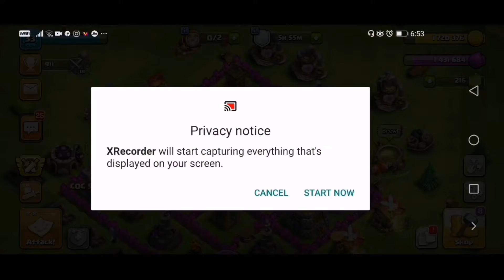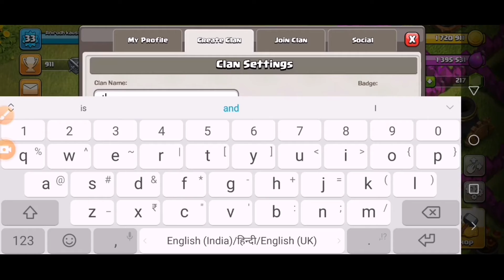omg itna pro kaise ????? obhai bhai ,/cochindi/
i did what i did'nt accept from my self in this video actually i have not that much experience from my self in coc and from th 1 to th6 i did last year so that's why i am saying this all /although in this video i have several attacks
put some thing to upgrade and did several promises to you all and if you liked them leke the video subscribe to the channel and share the video to your friends who play coc